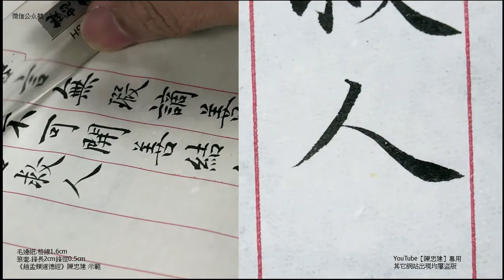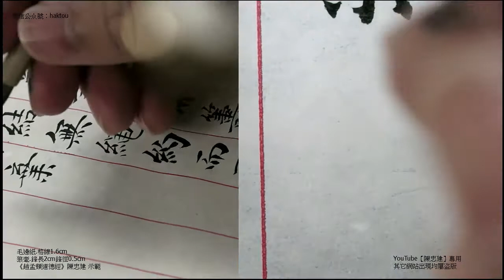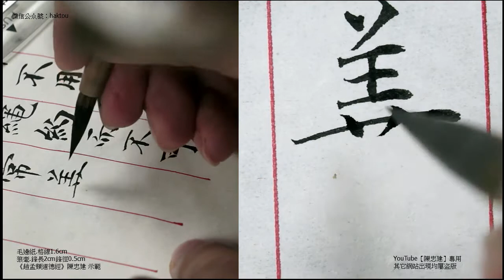〈趙孟頫道德經〉107解是以聖人常善救人故無棄人常善救物